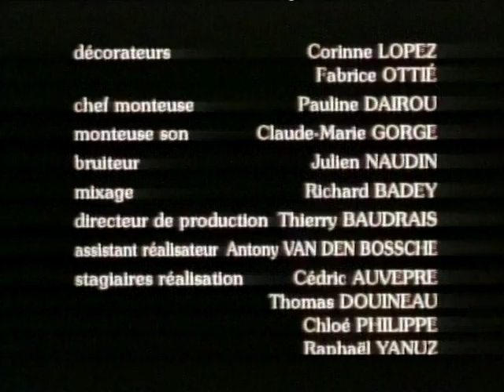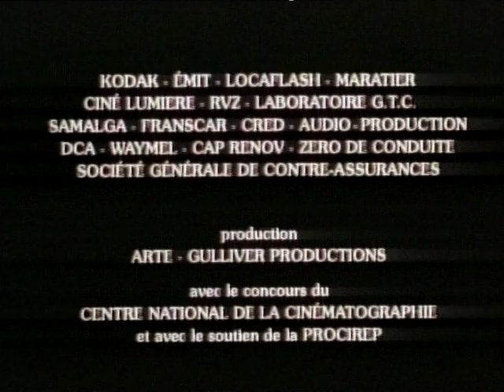LE HOMARD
Court-métrage(Comédie) de Artus de Penguern.
Avec Gérard Loussine, Michel Vuillermoz, Isabelle Candelier, Karine Lyachenko